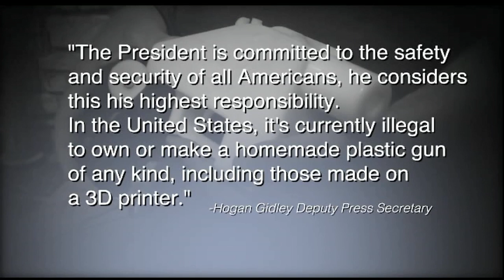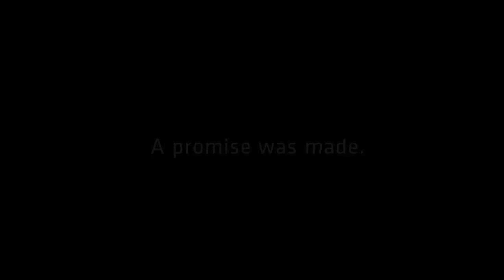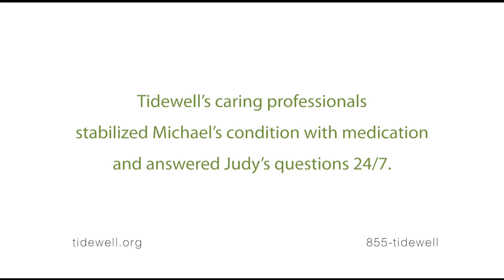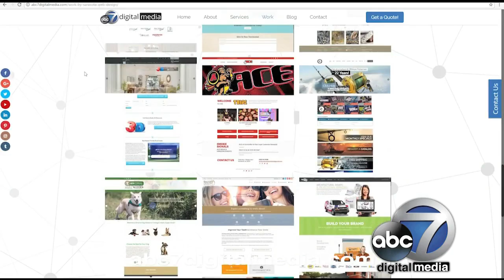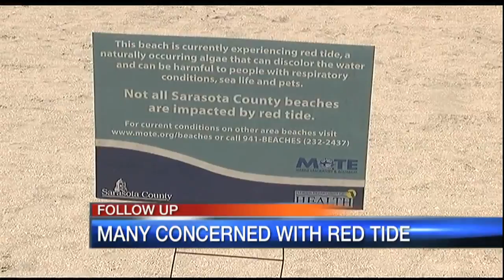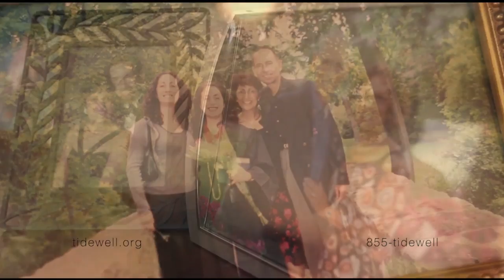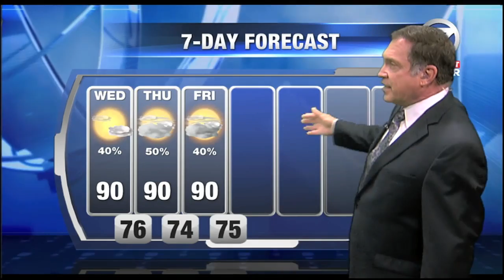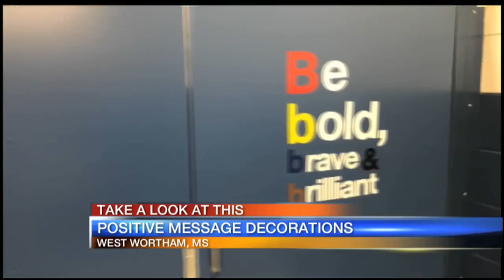Video: Good Morning Suncoast 4am Hour August 1, 2018